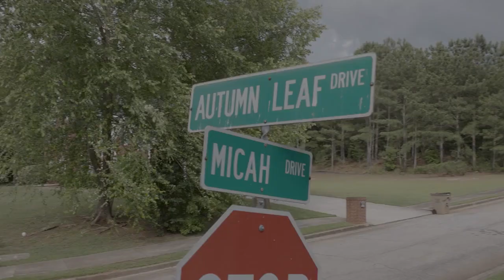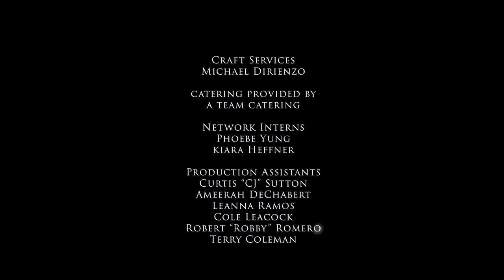Wicked City S01E06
A group of urban witches push their powers to new heights and uncover dark secrets that attract dangerous enemies their way.